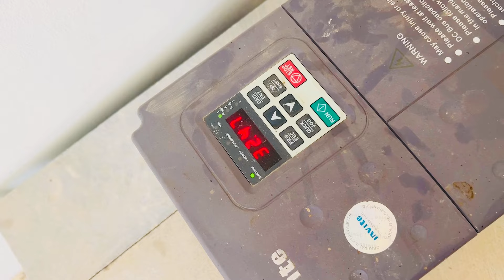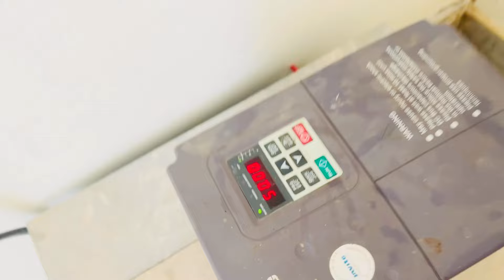Itna Kharcha krne K Bad Bhi Ghar Waly Khush Na Hn🤗/mubashir munawar vlog /sadaqat sial/mintoo 😍